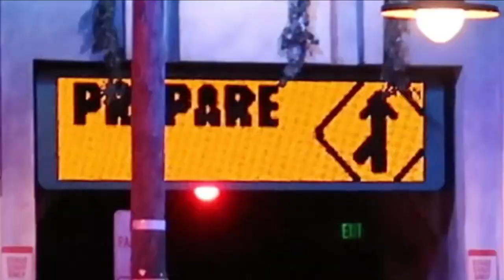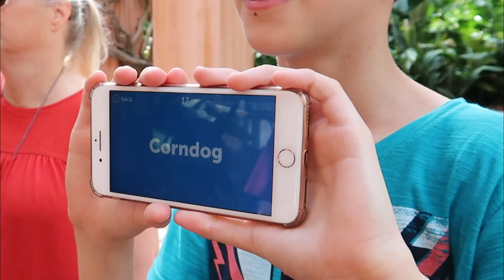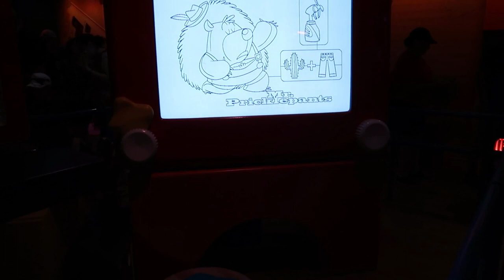Disney, dentro de alguns brinquedos! - Lares e Lugares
Um dia na Disney em Orlando conosco, mostrando como são alguns brinquedos por dentro!